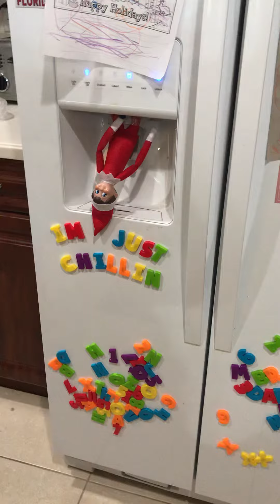Day 10 B and Jingle the Elf